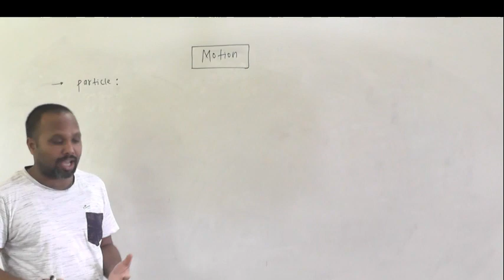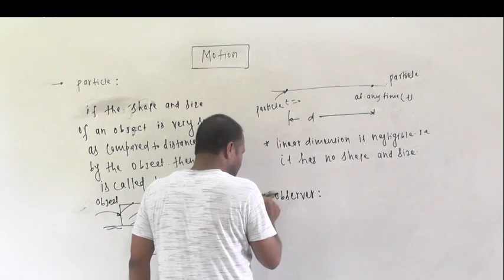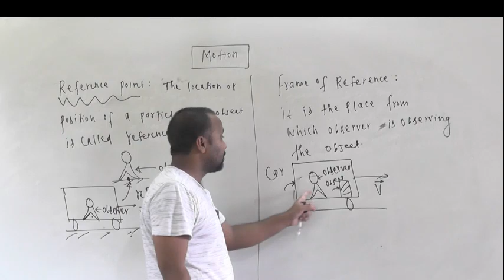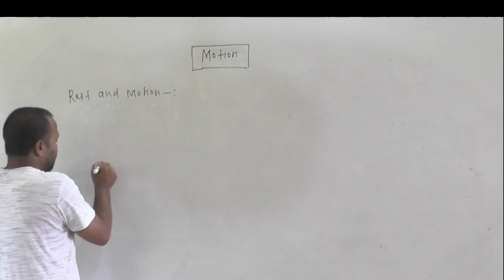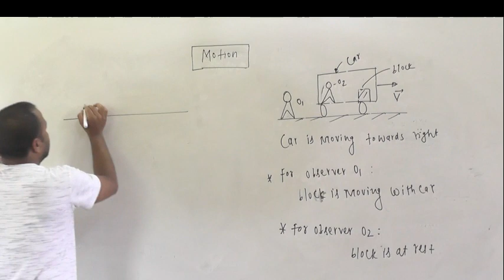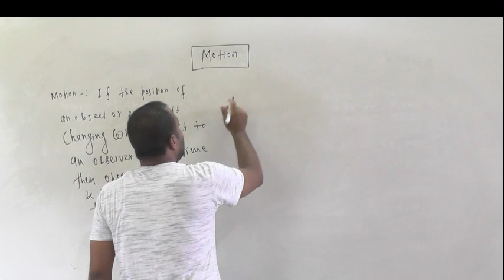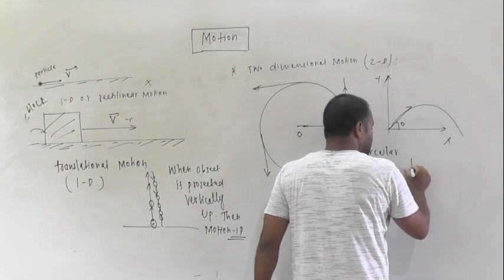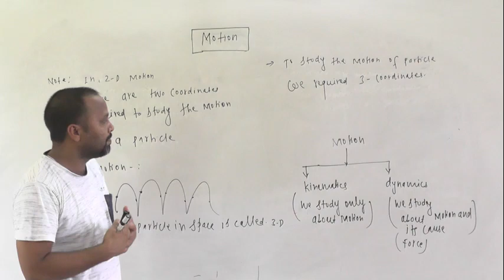MOTION PART 1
IN THIS LECTURE WE WILL SEE ABOUT THE MOTION AND ITS TYPE.